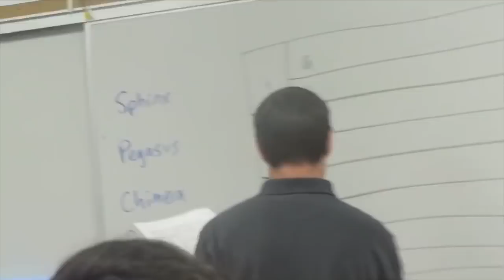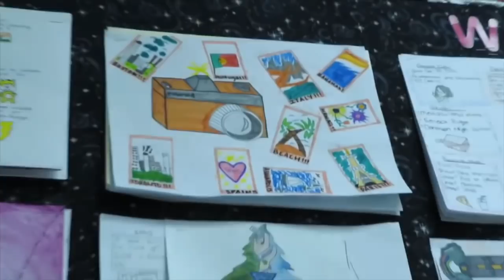a day in high school *sophomore year*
A day in the life as high schoolers
HI GUYS! I filmed a high school vlog and a lot of my friends helped me vlog footage of what a regular day looks like In high school . I vlogged a part 2 to this video it will be up soon. I hope you enjoy sorry this vlog is all over the place